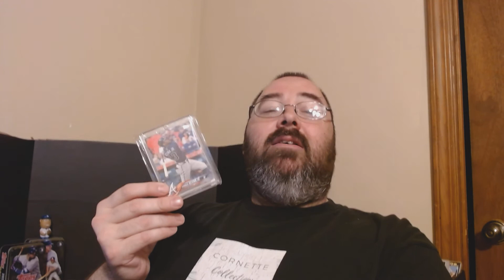Video Response for Omyo Tenney's 750 Subscriber request...I might be late!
Omyo is asking for everyone to show their favorite pack pull. Since I sold my all time favorite pull, this is my 2nd favorite.